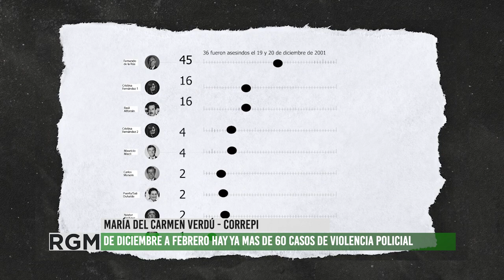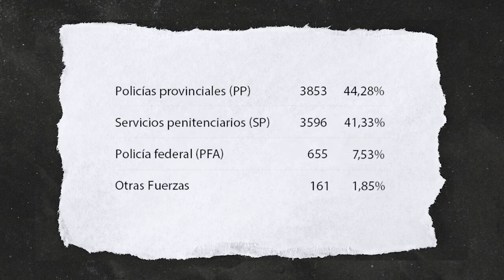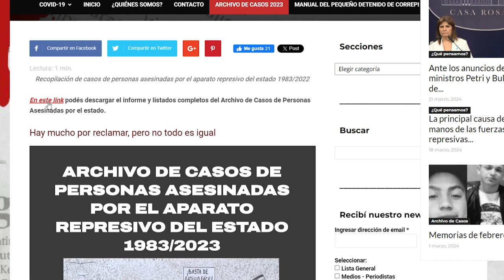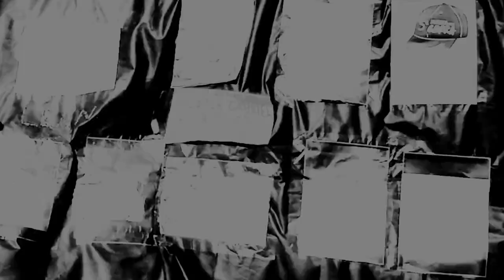Correpi presentó archivo de casos de personas asesinadas por el aparato represivo del Estado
La Coordinadora Contra la Represión Policial e Institucional (Correpi) presentó el archivo actualizado de casos de personas asesinadas por el aparato represivo del Estado.
En esta entrevista a María del Carmen Verdú, abogada e integrante fundadora de Correpi, realiza un análisis de la represión estatal desde 1983 hasta la fecha. Es alarmante la cantidad de muertos por represión policial, la mitad de ellos bajo custodia policial y esto esta vinculado a las reformas legislativas y judiciales del 2004.